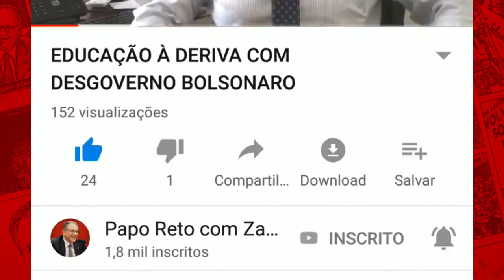NEM CURITIBA, NEM SÃO PAULO, O LUGAR DE LULA É NOS BRAÇOS DO POVO!